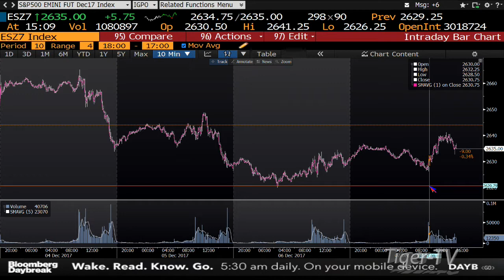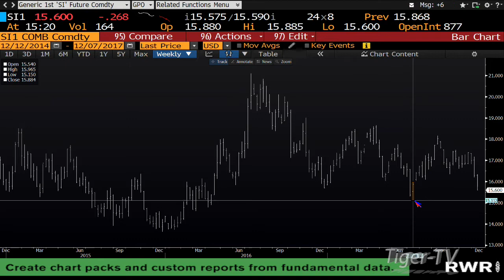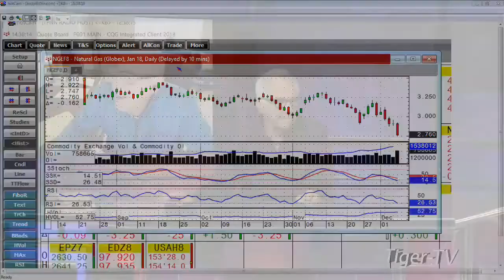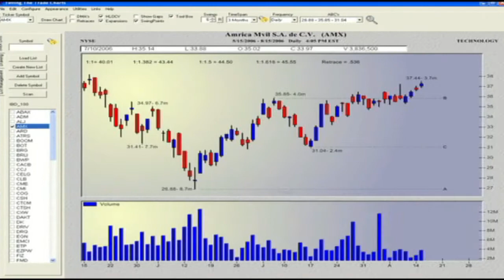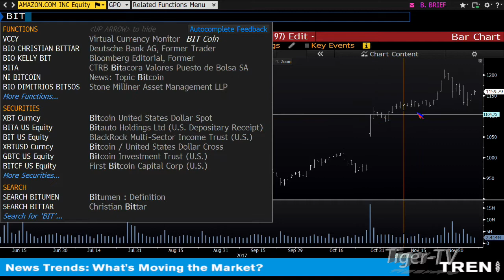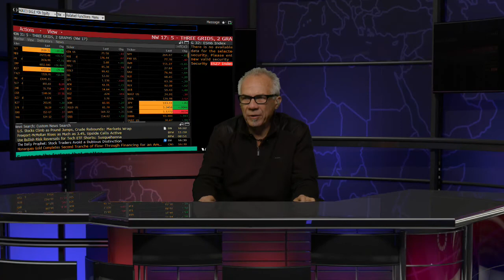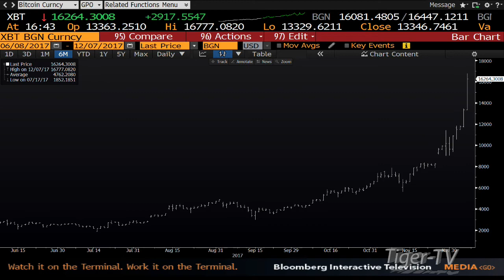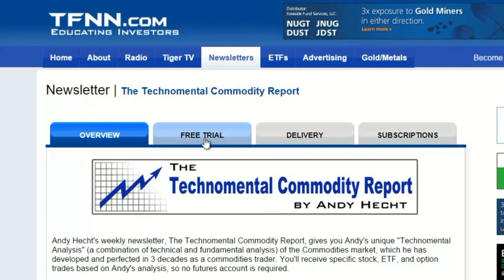December 7th Tom O'Brien Show on TFNN - 2017